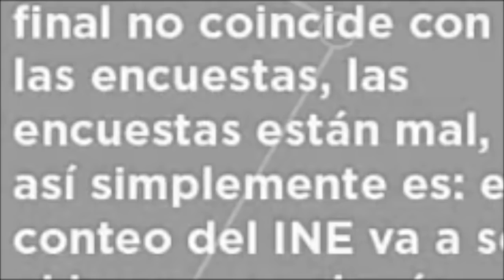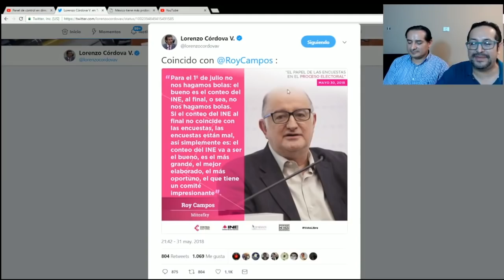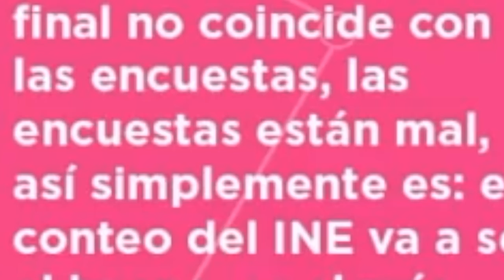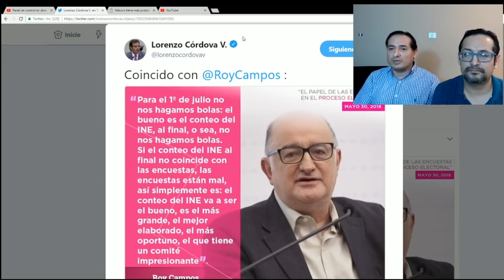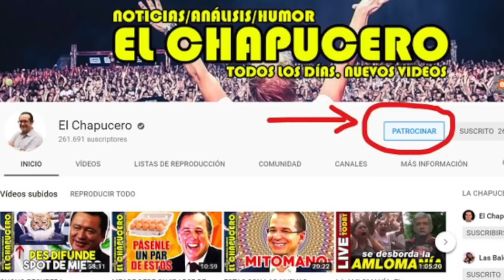ALERTA! INE INSISTE: ELECCIÓN CERRADA. ENCUESTAS ESTÁN MAL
Con la complicidad de encuestadoras, el INE insiste que la elección está cerrada y que las encuestas "están mal".